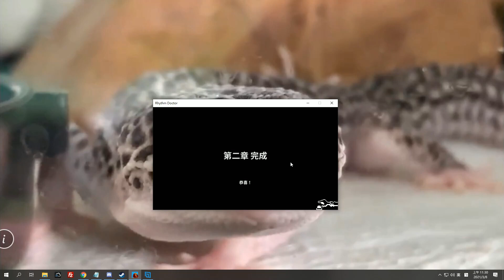這遊戲根本不需要用眼睛玩!! #2《節奏醫生》Rhythm Doctor【老頭】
哈囉各位大家好，我是老頭 OldMan
今天要分享的實況是《節奏醫生》
Rhythm Doctor 第2集
這遊戲根本不需要用眼睛玩!!

電腦配備
CPU：intel　I9-7940X
（內搭塔扇：日系 Scythe Mugen 5 無限五 CPU風扇散熱器）
主機版：X299 AORUS GAMNG 7 PRO
顯示卡： RTX 技嘉 2080Ti GAMING OC 11G
硬碟： 固態硬碟 EZLINK 2.5吋 256G
記憶體：Kingston 金士頓 DDR4 2400 HyperX Fury 16G兩支
機殼：AORUS C300 GLASS(GB-AC300G 機殼)
電源供應器：銀欣６５０W 金牌/半模

鍵盤：TESORO鐵修羅 剋龍劍Gram RGB機械式鍵盤-紅軸中文黑
滑鼠：羅技 Logitech G300S
麥克風：AT2020USBｉ 靜電型電容式麥克風